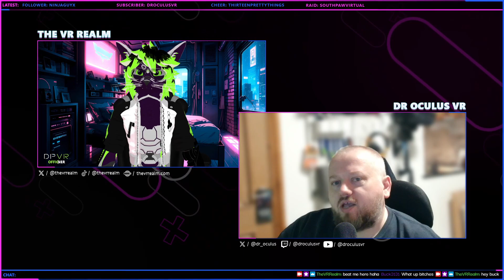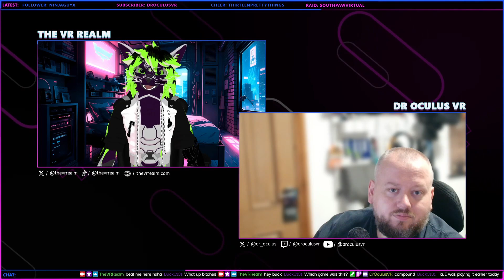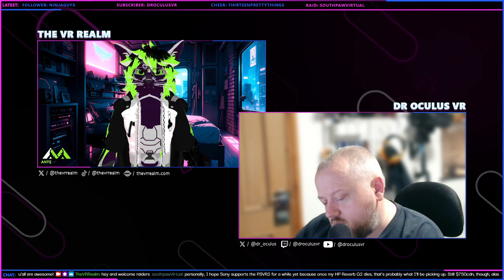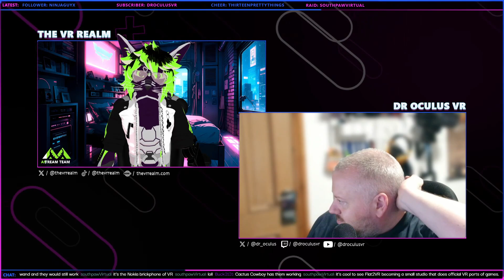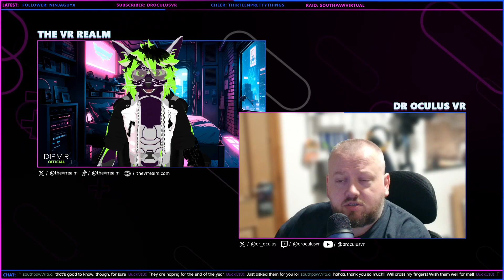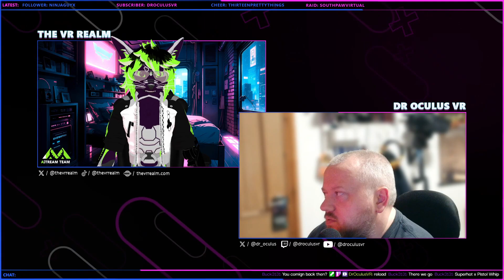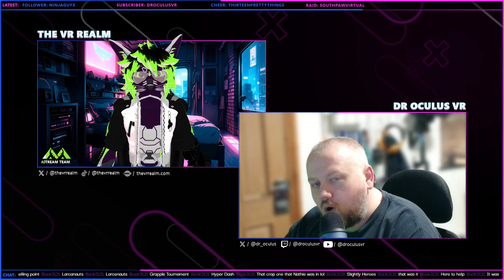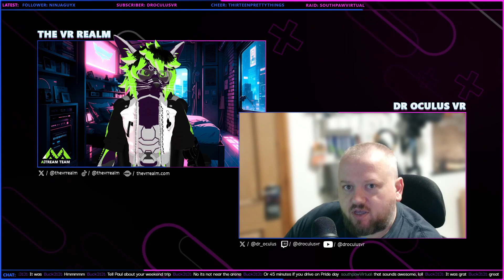The VRverse: Ep.32 - Pain in The Bluetooth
In this episode The VR Realm and Dr Oculus discuss out experiences and impressions of the PSVR2 with PC and the VR Games Showcase

AMAZING PEOPLE ALERT
this was made possible by a few amazing people whose trust and affection I do not deserve but treasure greatly. Please if you have any desire to support me in any way do so by supporting them here, in no particular order

Thirteen pretty things (also see images of awesome handcrafted Dr Faulty)

want to support me use one of the following link to but VR games and at no extra cost to you i get 4% of the sale